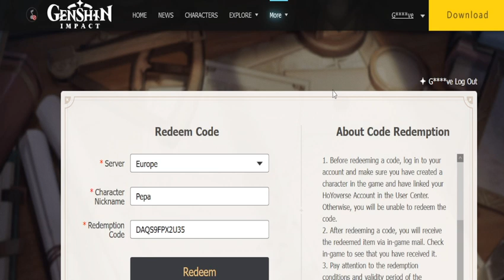NUEVO CODIGO GENSHIN IMPACT 3.4 PROTOGEMAS GRATIS / NEW CODE GENSHIN IMPACT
Os dejo este nuevo código de genshin impact 3.4 que ha salido hoy 19 de enero, vamos a ver juntos las protogemas que nos da y las recompensas que podemos obtener.